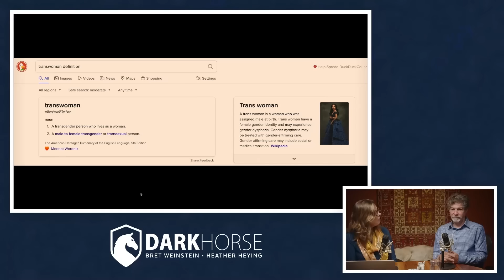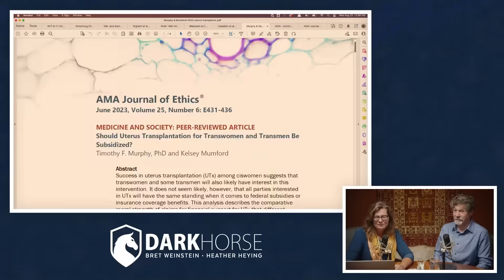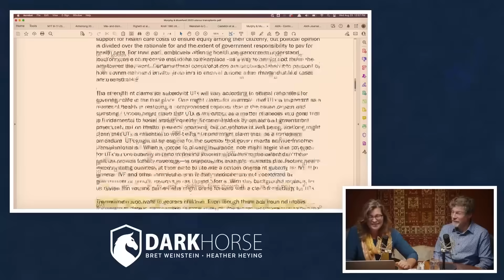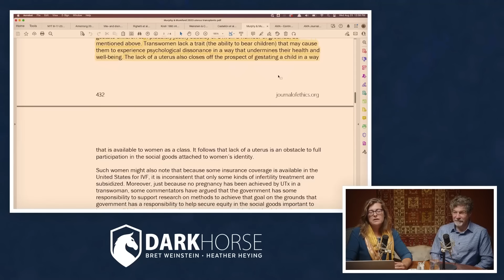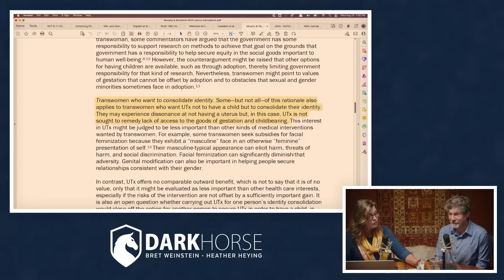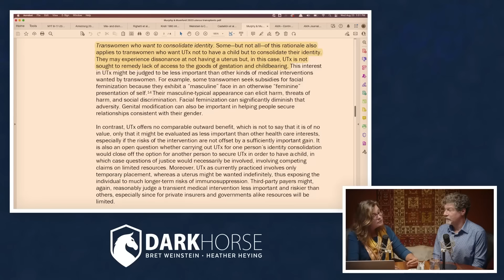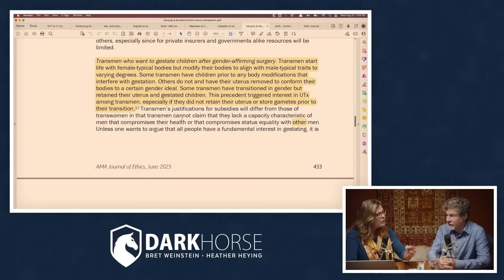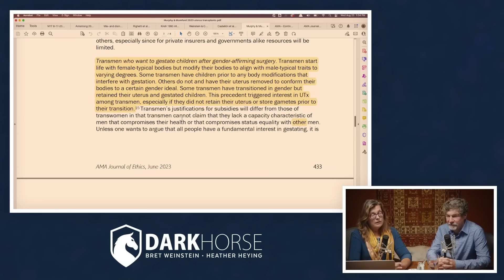Uterus transplants for males to help consolidate their identities (from Livestream #188)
Uterine transplants for trans women

Clip taken from DarkHorse Podcast Livestream #188 (originally streamed live on RUMBLE Aug 23, 2023):

References:
Castellón et al 2017. The history behind successful uterine transplantation in humans. JBRA assisted reproduction, 21(2): 126

Murphy & Mumford 2023. Should Uterus Transplantation for Transwomen and Transmen Be Subsidized? AMA Journal of Ethics, 25(6): 431-436.